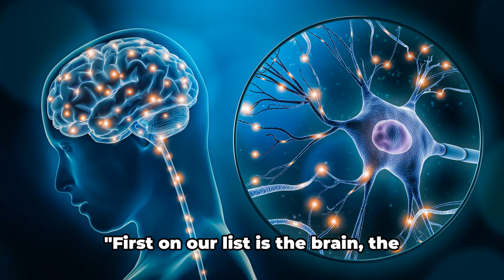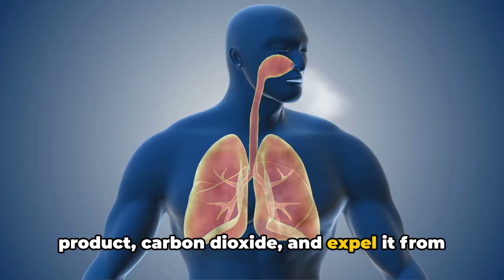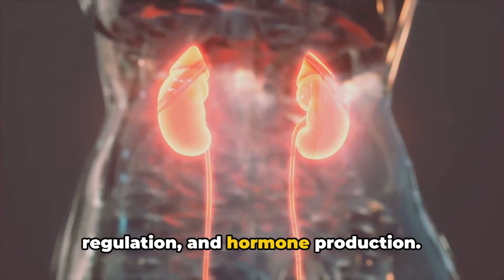Top 5 Most Powerful Organs in the Body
Embark on a fascinating journey through the human body as we explore the top 5 most powerful organs, starting with the brain - the ultimate control center! Discover how this powerhouse organ manages cognition, coordination, and regulation seamlessly. Join us as we unveil the marvel of nature that is the brain, orchestrating our every thought and movement for survival.

OUTLINE:
00:00:00
The Control Center

00:00:30
The Relentless Pump

00:01:00
Oxygen Exchange System

00:01:34
The Detox Hero

00:02:08
The Master Filter

00:02:38
The Symphony of Organs